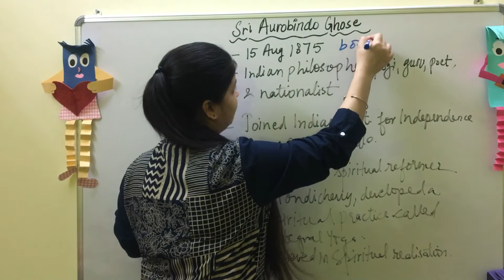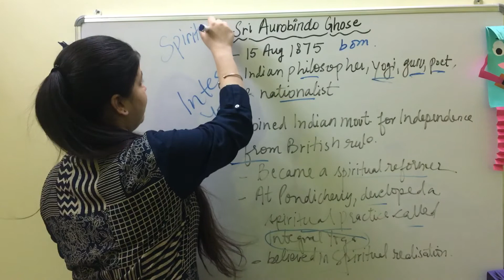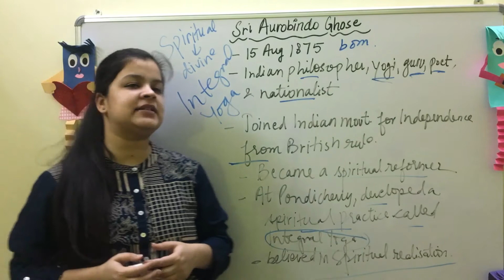Who Was Shri Aurobindo Ghosh ? Educational Philosophy Of Shri Aurobindo Ghosh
This video gives the information about "SRI AUROBINDO GHOSH". This is helpful for the students who are pursuing DPSE/NTT/JBT/DIET.